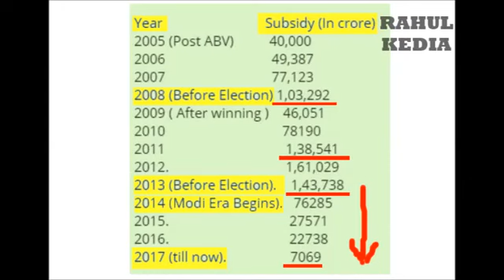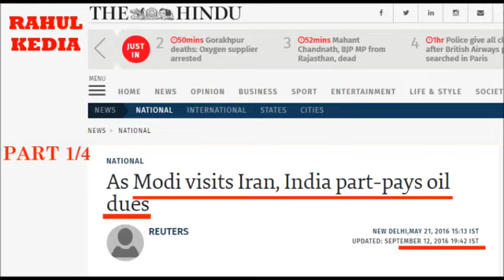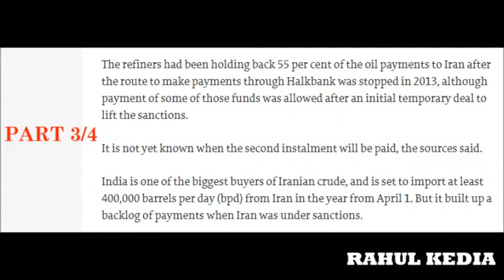Modi Sarkar Ne Ab Tak Kya Kya Kiya ???